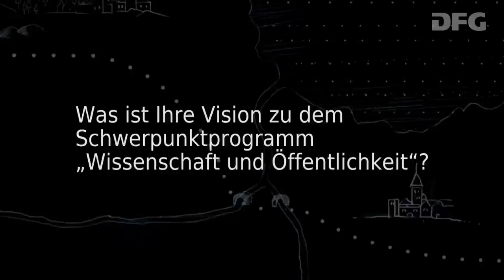Richtig oder falsch? Prof. Dr. Rainer Bromme; PD Dr. Marc Stadtler - Wo geht es hin?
Ob Stammzellforschung, Gen-Mais oder Grippeimpfung – im Internet können wir uns zu kontroversen Themen informieren. Doch oft stoßen wir dort auch auf widersprüchliche Antworten. Wie sollen wir entscheiden, was richtig ist, und uns eine Meinung bilden, wenn wir kein oder nur wenig Vorwissen zu einem Thema haben? Wo geht es hin?